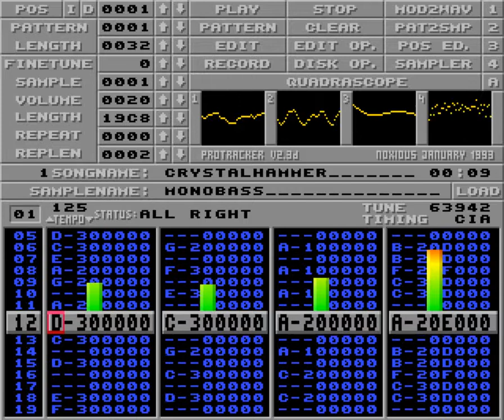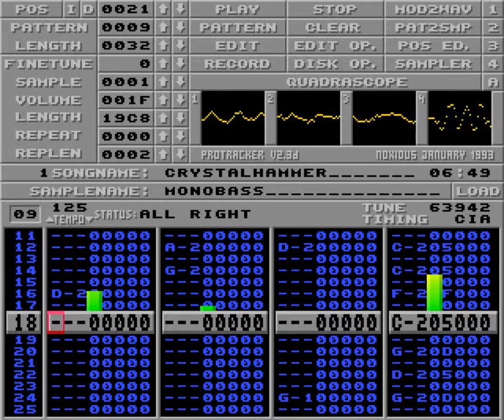Blizzard Crystal Hammer Cracktro Amiga Protracker Mod